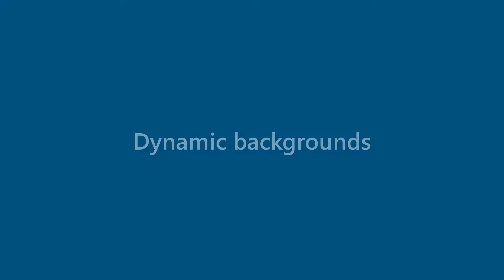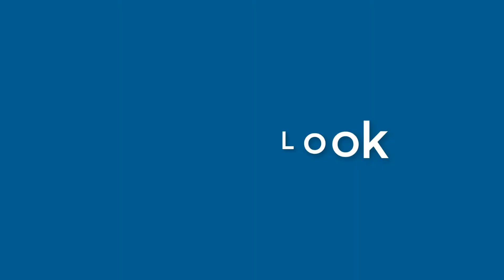Natalie Harvey - appearance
Name Look - Natalie Harvey - appearance. In this video we present "Natalie Harvey" name look and feel in various scenarios.
This video will cover:
How does "Natalie Harvey" look as a personal letterhead?
How does "Natalie Harvey" look on a business card?
How does "Natalie Harvey" look on a computer/laptop screen?
How does "Natalie Harvey" look with different background colors?
How does "Natalie Harvey" look with various fonts?